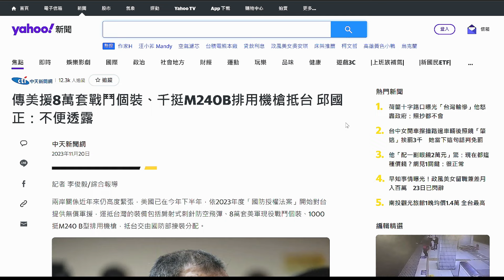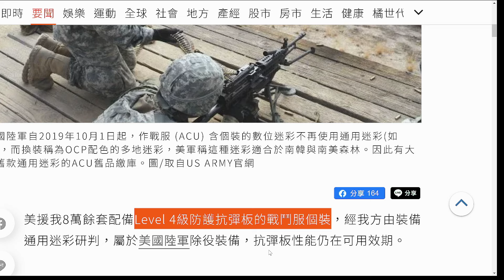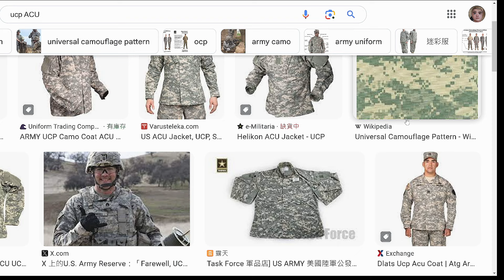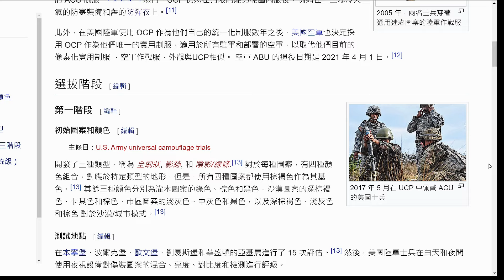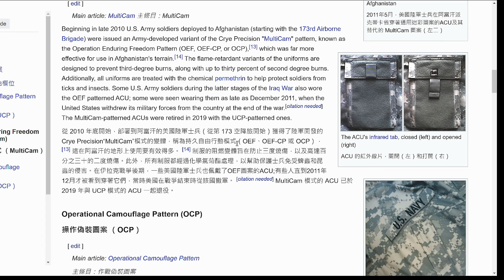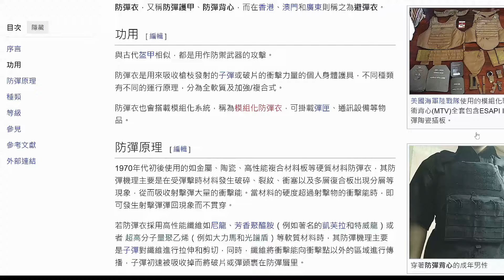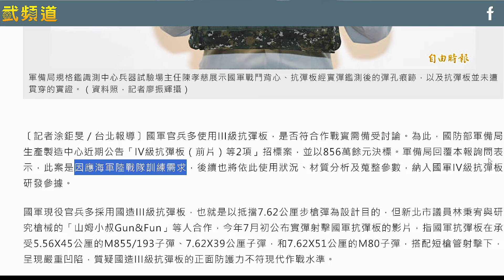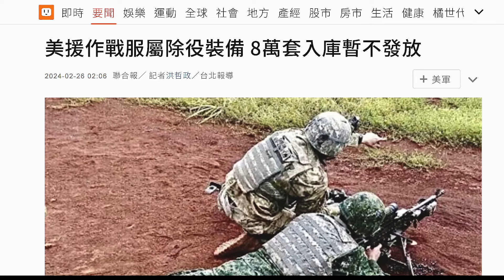[軍聞導讀]美國軍援台灣8萬套戰鬥個裝(含ESAPI抗彈板)應儘速撥交基層單位使用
大家!我們LINE社群的網址歡迎"具有台灣意識"想增加軍事知識的朋友加入!
美國在2023年11月20日左右依照「國防授權法（PDA）」軍援國軍8萬套美軍現役戰鬥個裝，以及1000挺M240B型排用機槍
裝備是要用的不用用來存的
應儘速撥交基層單位使用